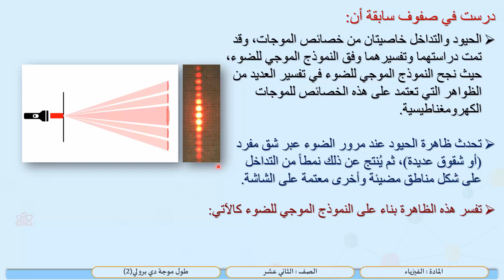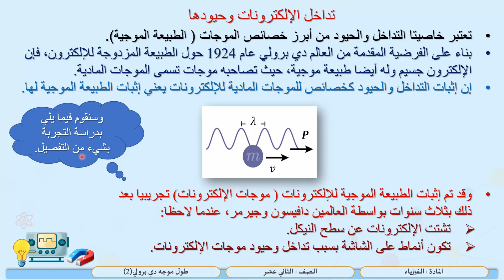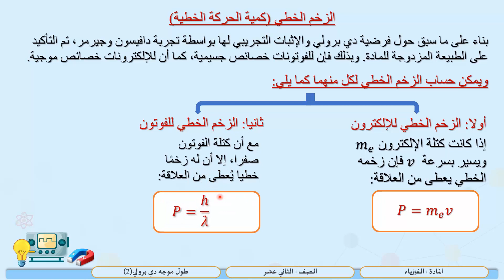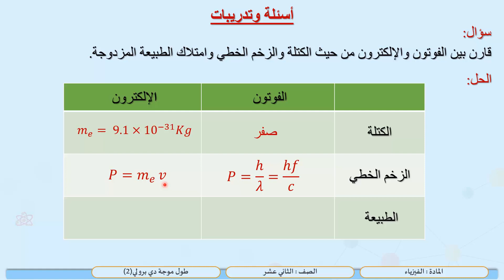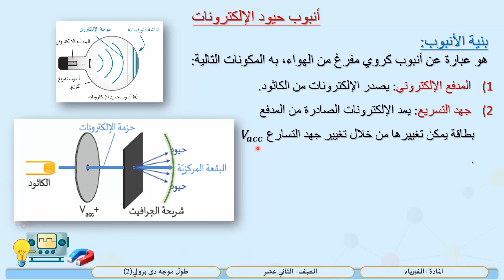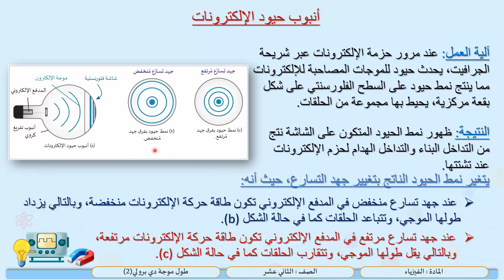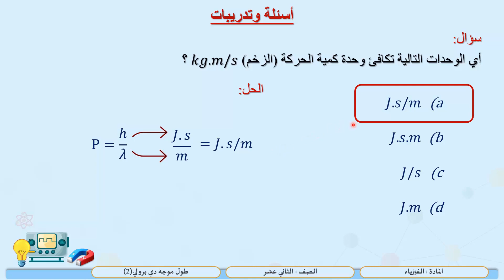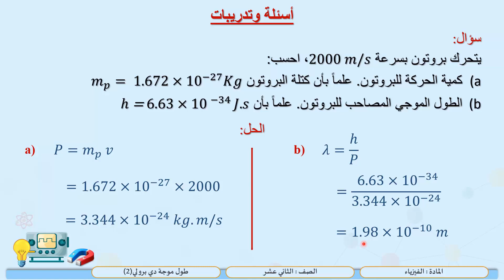الصف الثاني عشر المسار العلمي الفيزياء طول موجة دي برولي 2